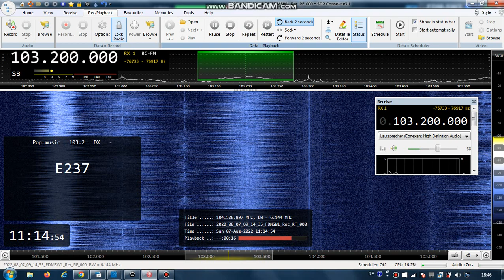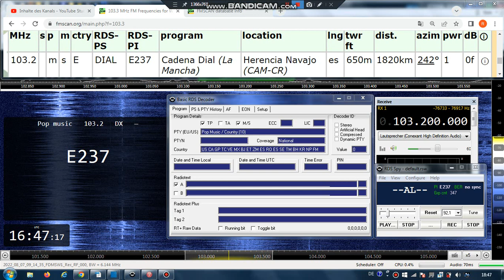FM DX Es - 070822 0914UTC - 103.2 Cadena Dial (E) Herencia Navajo (CAM-CR) 1kW! 1820km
103.2 – E237, __~~AL~~ ; AF:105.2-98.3;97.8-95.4; pty-10-pop; latino-song, stereo

103.2 m s E DIAL E237 Cadena Dial (La Mancha) Herencia Navajo (CAM-CR)
es 650m 1820km 242° 1kW!
RDS-PS: __DIAL__
RDS-PI: E237
regional program: La Mancha
PTY: 10

Receiver: ELAD FDM-SW2 + RDS Spy + SDR Console v3.1
Mobile: TEF6686 - v2.0 - old version
Screenrecording: OBS + Bandicam